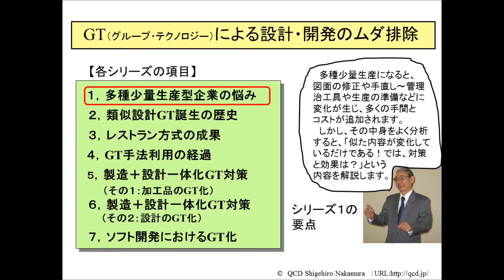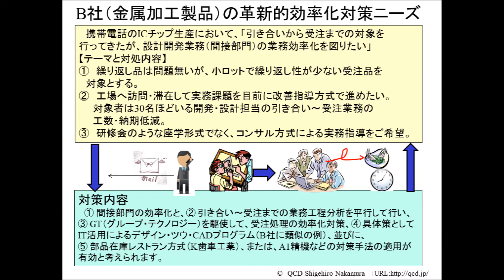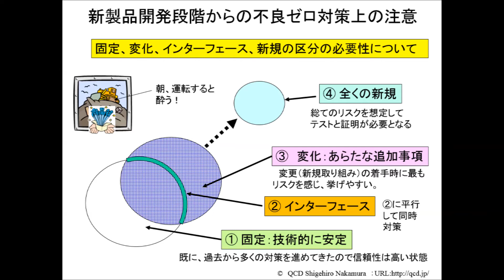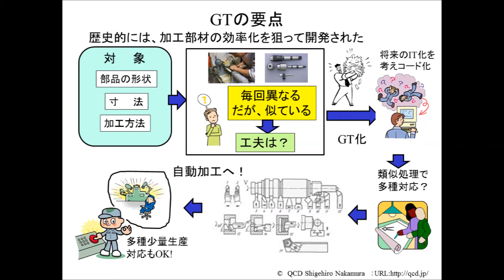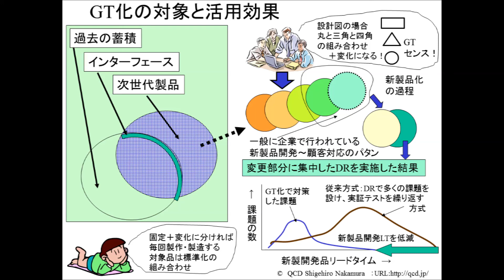GTによる設計・開発のムダ排除 シリーズ１「多種少量生産型企業の悩み」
今回のシリーズ１は、ＧＴのコンセプトと事例の紹介です。多種少量生産になると、図面の修正や手直し～管理、治工具や生産の準備などに変化が生じ、多くの手間とコストが追加されます。しかし、その中身をよく分析すると、「似た内容が変化しているだけである！では、対策と効果は？」という内容が、歴史的に技術開発がなされたＧＴの開発です（これは、ＰＲ版、資料や事例はＯｎＤｅＣｏシリーズをご利用をお勧めします）。